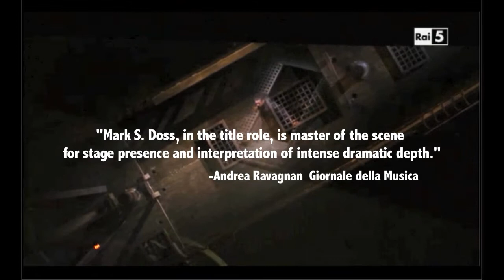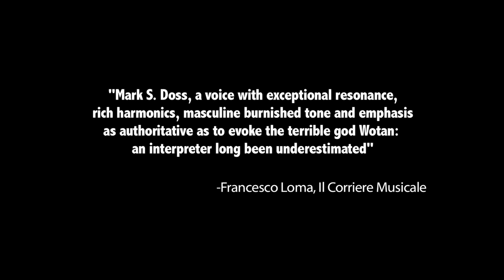Mark S. Doss as the Dutchman - part 1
Teatro Comunale di Bologna,
performance of March 13, 2013

televised by Rai5 and soon to be released on DVD
under the RAITRADE label